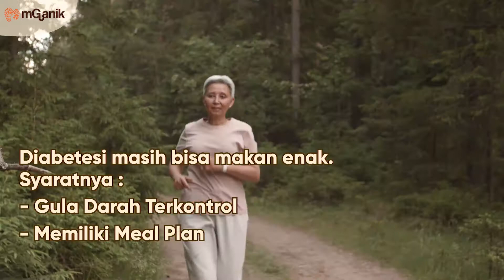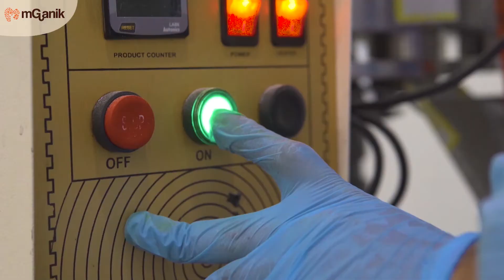7 Mitos Diabetes Kata Kerabat Atau Tetangga | Mganik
Anda pasti pernah dengar salah satu dari 7 mitos diatas kan?,  biasanya tersebar lewat tetangga, teman atau kerabat anda...

Tapi perlu anda ketahui jangan langsung percaya jika anda mendengar tips diabetes, karena ini menyangkut kesehatan anda loh teman sehat Mganik !!

Simak Videonya Sampai Habis ya! siapa tahu salah satunya telah anda percayai selama ini kan bahaya 😱!!!

Join KOMUNITAS MGANIK CARE, untuk saling berbagi dan menginspirasi sesama penyandang Diabetes lainnya:
FB: Komunitas Mganik Care

Untuk order produk Mganik Multigrain
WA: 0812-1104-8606